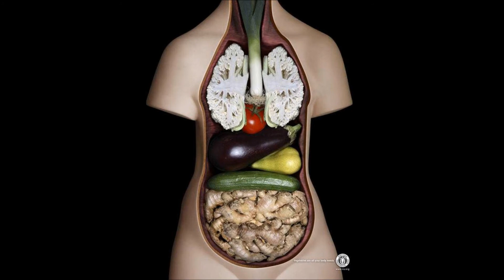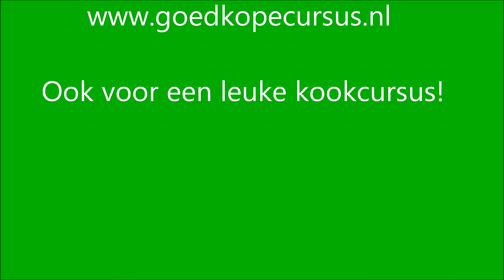Fun with Food